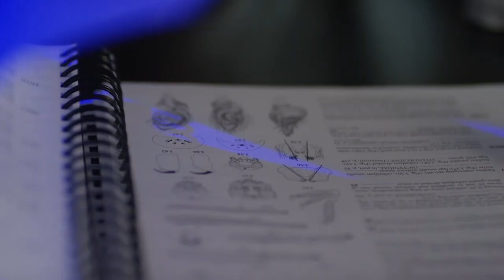A groundbreaking new vision for science, engineering, technology, and mathematics.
Innovative education requires inspired spaces. With you, Gonzaga is building the future. Breaking ground fall 2019, our new facility will bridge existing buildings and disciplines, paving the way for a creative, collaborative, and Jesuit-inspired future. Learn more about how you can get involved